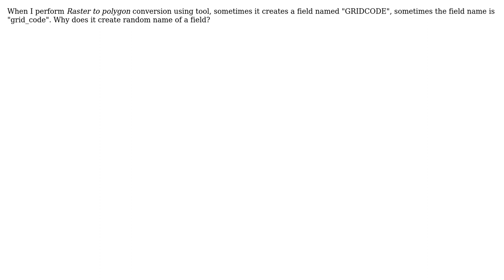GIS: value field name after raster to polygon conversion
With thanks & praise to God, and with thanks to the many people who have made this project possible! You are responsible for your own actions.